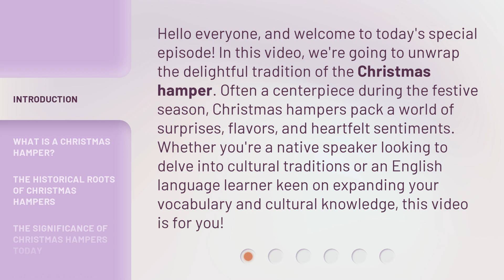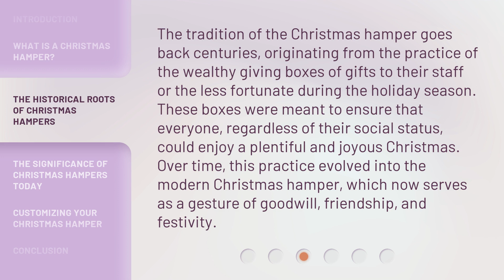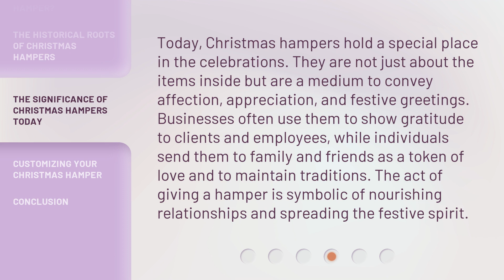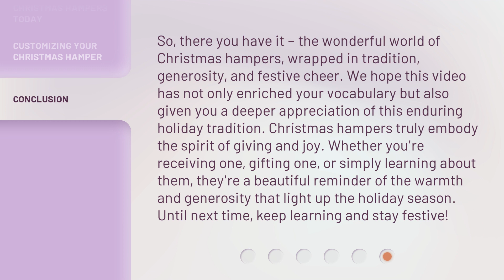Unwrapping the Festive Tradition: The Story of the Christmas Hamper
00:00 • Introduction - Unwrapping the Festive Tradition: The Story of the Christmas Hamper
00:40 • What is a Christmas Hamper?
01:16 • The Historical Roots of Christmas Hampers
01:48 • The Significance of Christmas Hampers Today
02:20 • Customizing Your Christmas Hamper